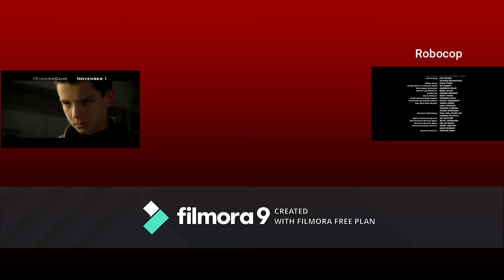TRC Community (January 7th, 2020)